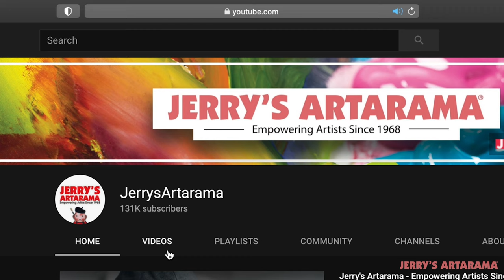FREE Art Lessons for Kids every Monday!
Art Explorations for Kids with Miss Jaime is a great new program from Jerry's Artarama. Join Jaime for weekly free online art education and lessons for kids! Every Monday have your own class at home, school or have just your kids follow along. New episodes will go live every Monday at 9am on YouTube.

Art Exploration For Kids: Fall Semester is a FREE online art education program for children between the ages of 6-10 years old. Each week your personal art instructor, Miss Jaime Fisher, will go step by step through a variety of different art projects and lessons. Your child will start to learn the fundamentals of drawing, coloring, painting, and build confidence in their art skills. 15 Free Virtual Art Classes For Kids from Jerry's!

Lesson Details: Each lesson is in 2 parts The 1st part is the core lesson that is ideal for younger students. They will learn an entire art project, start to finish. For older students, or those wanting an extra challenge, the 2nd part of the video takes your child’s art project even further, going into extra detail, and learning more advanced techniques with tools like acrylic paint, soft pastel and more!

Time and Dates: Every Monday On YouTube @ 9am (added to to this page on Mondays @11am)

Free Virtual Courses and Supplies: 15 total lessons for the “fall semester.” Supplies needed for all 15 lessons: There are 2 supply carts available online to purchase that will cover all 15 courses/lessons.
1. Supply Kit for the core lessons only
2. The advanced supply kit includes materials for the core lesson and the advanced techniques.
So, grab your kit at Jerry’s Artarama and start your child on an art exploration! (see site below for supply lists)